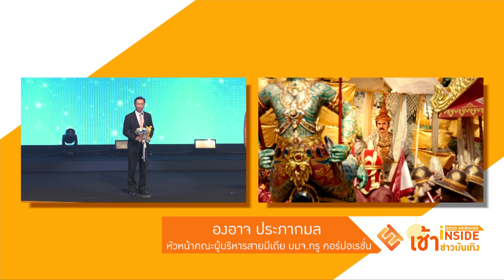ผลรางวัลงาน คมชัดลึกอวอร์ด ครั้งที่ 16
ผ่านพ้นไปแล้วกับงานประกาศรางวัลสุดยิ่งใหญ่ คมชัดลึกอวอร์ด ครั้งที่16…ปีนี้ ศรีอโยธยา สามารถคว้ารางวัล ละคร-ภาพยนตร์-ซีรีส์ ส่งเสริม สร้างสรรค์ ศิลปวัฒนธรรมร่วมสมัย มาครอง โดย คุณองอาจ ประภากมล หัวหน้าคณะผู้บริหารสายมีเดีย บมจ.ทรู คอร์ปอเรชั่น ให้เกียรติขึ้นรับรางวัล